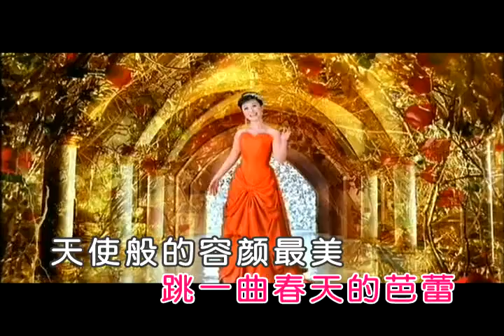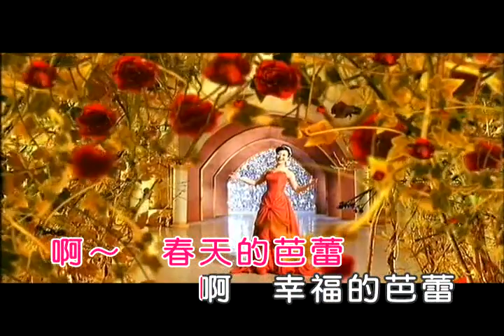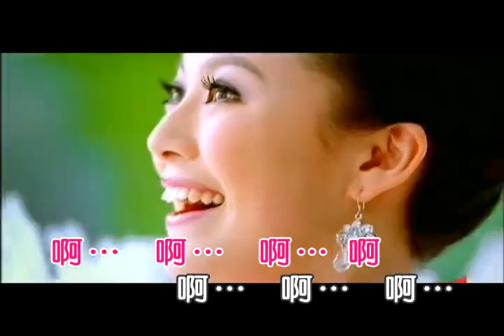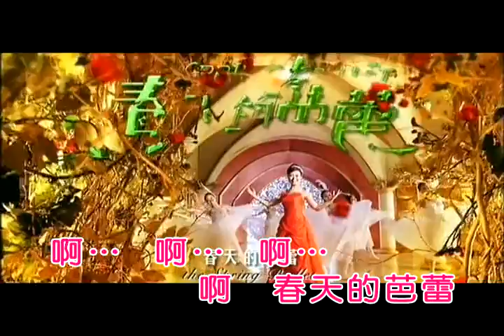春天的芭蕾 原唱常思思